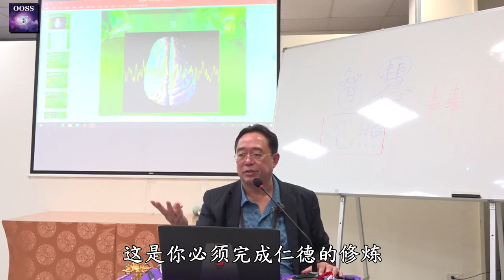向佛陀釋迦牟尼學習在人間成佛 - 張卜生教授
公益讲座《你是如来，你不是佛，你可以成佛!》